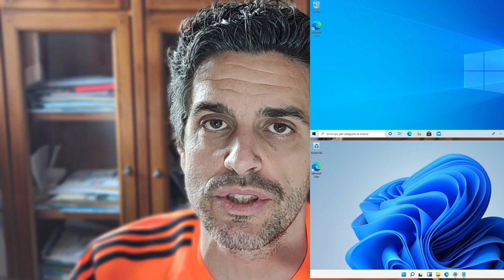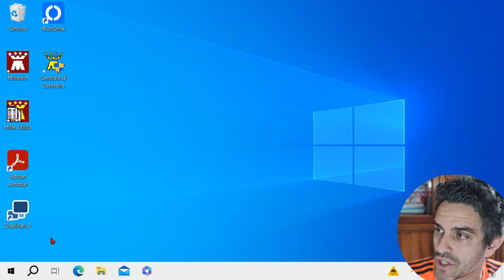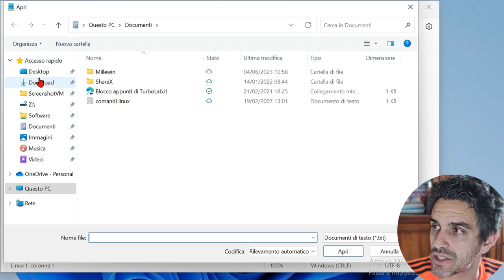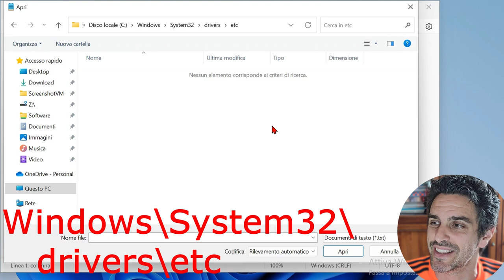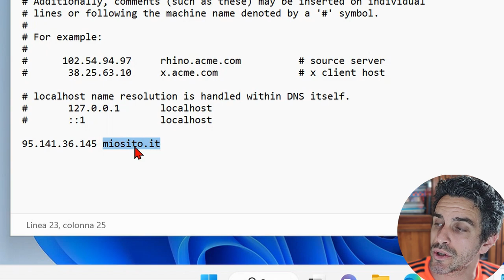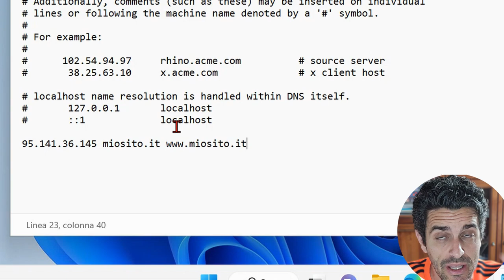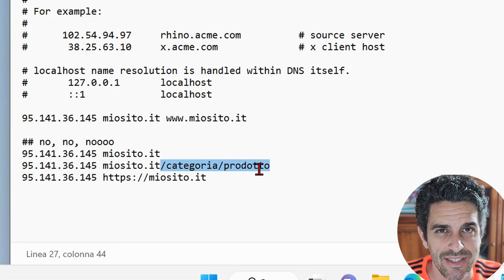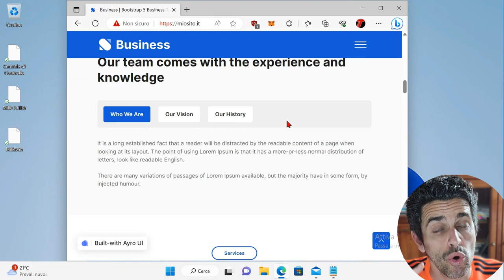🔥 COME MODIFICARE IL FILE HOSTS SU PC WINDOWS 11 O WINDOWS 10 (GUIDA)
Se ti hanno chiesto di "aggiungere delle righe al file hosts" hai trovato il video giusto.

Ciao, sono Zane di TurboLab.it e in questo video super-rapido, dritto al punto voglio mostrarti proprio come modificare il hosts sul tuo PC con Windows 11 oppure Windows 10.

Questo è video pratico, rivolto a chi abbia ricevuto una email da un tecnico di fiducia che ha semplicemente chiesto di eseguire la modifica al file hosts. Di conseguenza, non voglio tediarti con i dettagli tecnici: se vuoi saperne di più, puoi leggere l'articolo completo che ho pubblicato su TurboLab.it

Per i nostri scopi, basta sapere che la modifica al file hosts permette di forzare, solo sul nostro PC, la visualizzazione di un certo sito richiedendolo ad un determinato server.

Ma basta con la teoria e passiamo alla procedura pratica per aprire con il Blocco note il file C:\Windows\System32\Drivers\etc\hosts